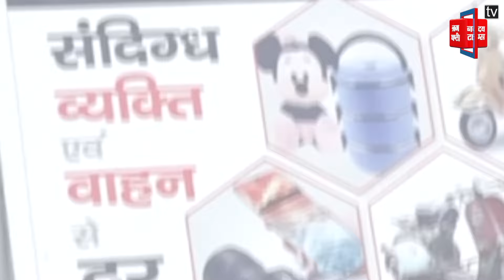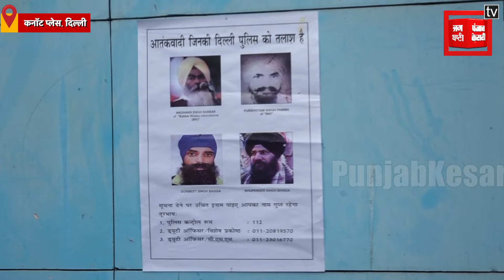26 जनवरी के मद्देनजर दिल्ली पुलिस अलर्ट पर, खालिस्तानी आतंकवादियों के पोस्टर जारी